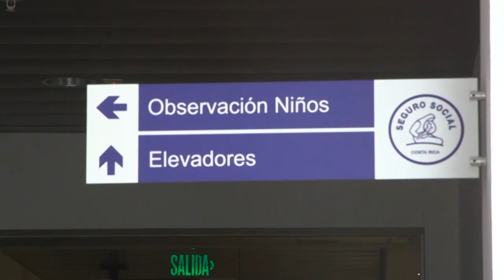Visita Torre de Emergencias Pérez Zeledón